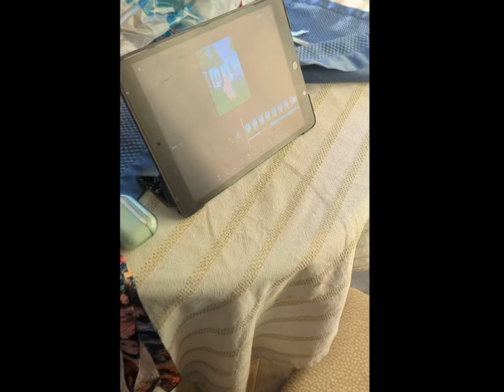i promise there’s velocity 🫣🥰🥵🥴🥸